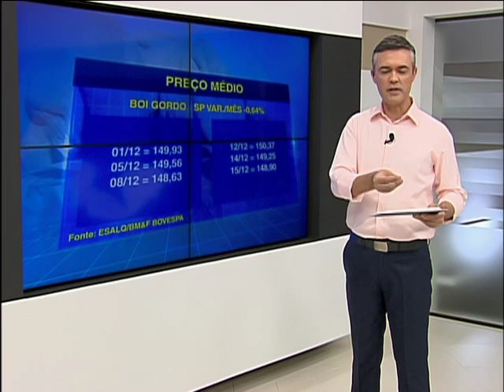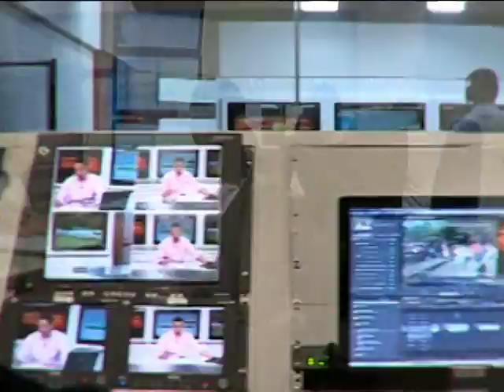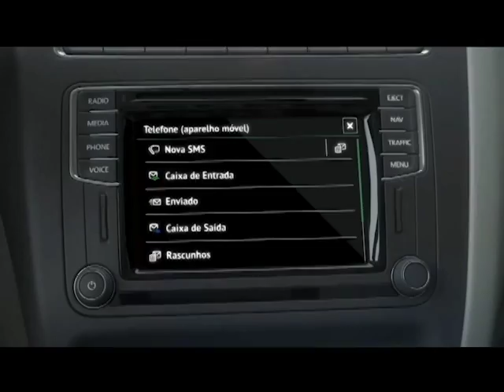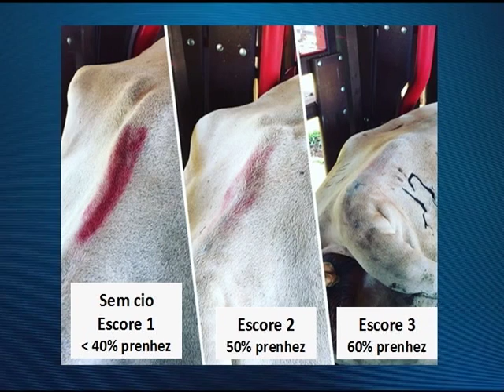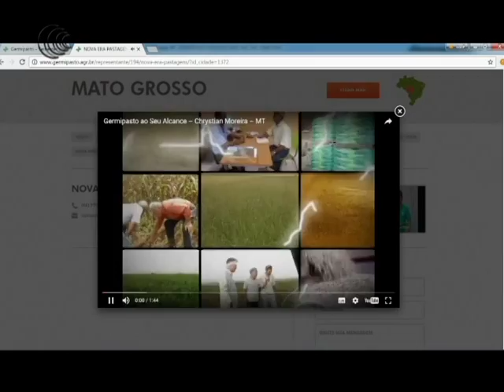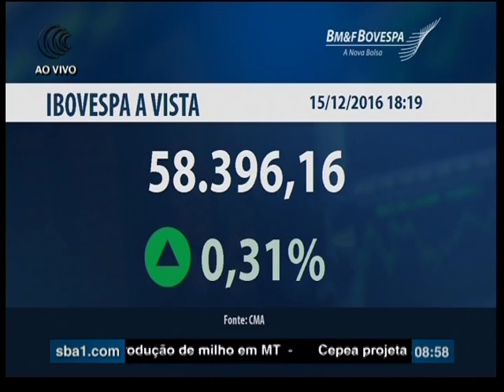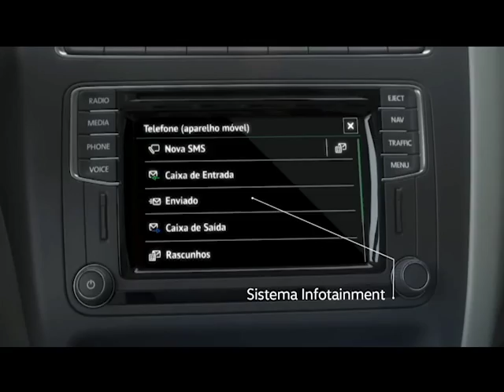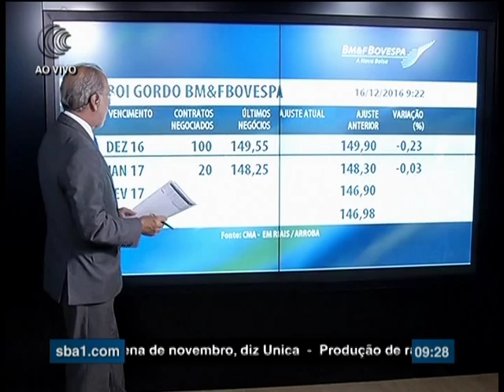Bom Dia Produtor | 16/12/2016